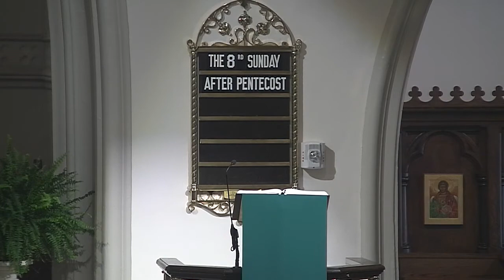Octavo domingo después de Pentecostés: 18 de julio de 2021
Para donar económicamente o envía un mensaje de texto a emmanuelathens al 73256